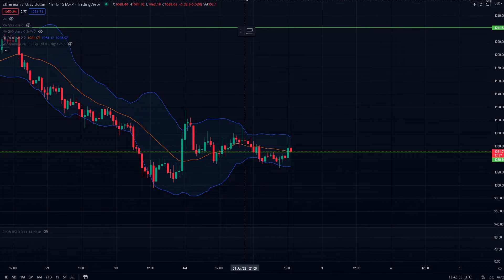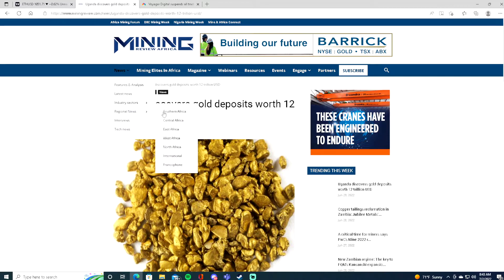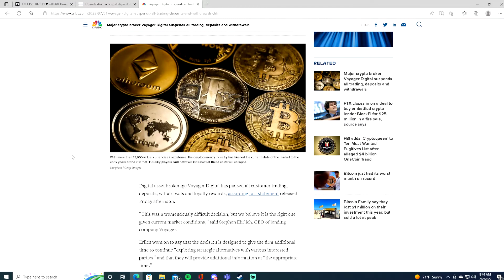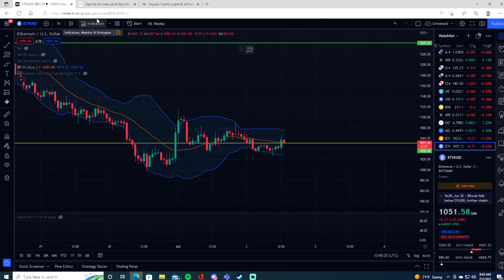Ethereum (ETH) Price Prediction Crypto News - Technical Analysis & Price News Today!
Hello, this is DC Trading back with another technical analysis on Ethereum's Price! It is struggling to keep above the $1,050 price level... sellers are trying to push the price even lower. We also talk about crypto news, such as Voyager Digital freezing accounts and discovering gold in Uganda!!! Make sure to watch the whole video, it is very important.

Bitcoin.
Crypto.
Cryptocurrency.
Cardano.
Ethereum.
Technical analysis.
Bullish.
BTC.
ADA.